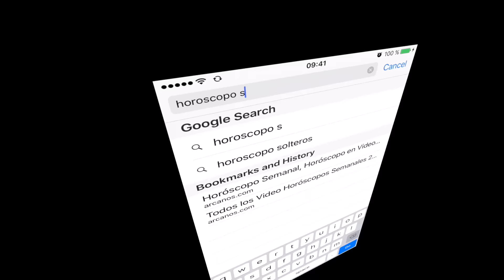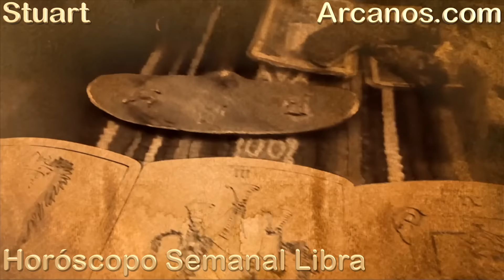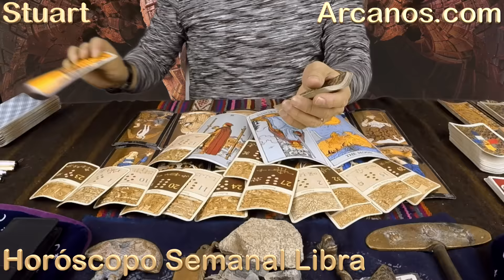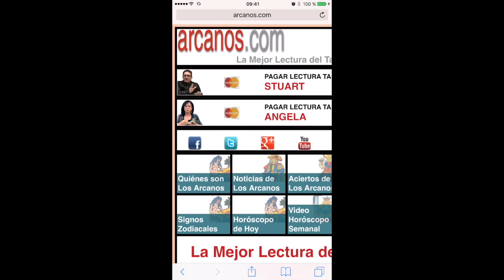LIBRA ENERO 2017-8 al 14 Ene 2017-Amor Solteros Parejas Dinero Trabajo-ARCANOS.COM